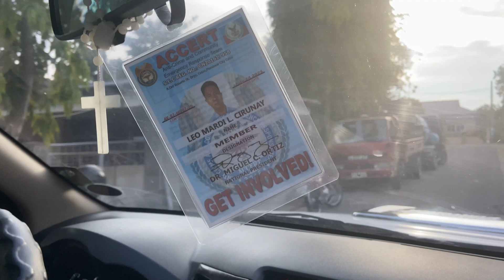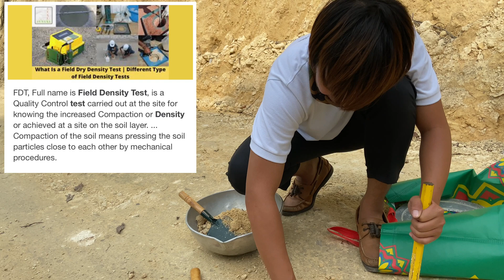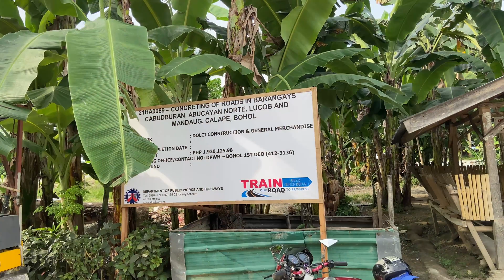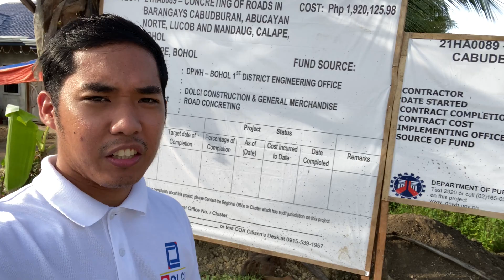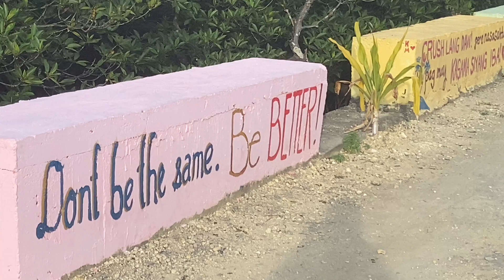Field Density Test (FDT) by Sand Replacement Method | DOLCI CONSTRUCTION🏗 🦺 🚧